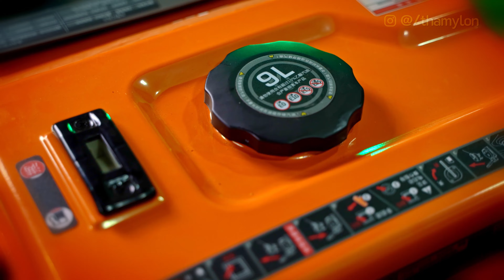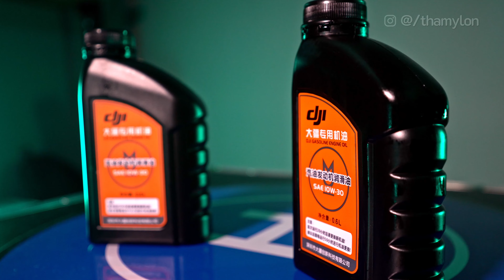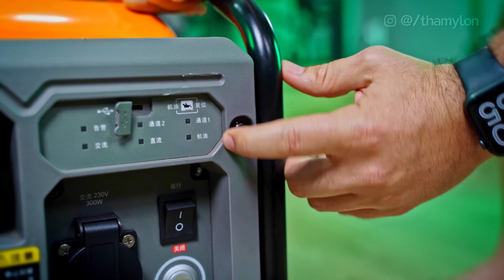Conheça as principais características de um gerador de Drone Agrícola! - DJI D4500i e DJI D9000i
Fala galera, sejam bem-vindos a mais um vídeo do Drone Experts! No vídeo hoje falaremos sobre um tema muito importante, que são carregadores e geradores de energia, utilizados para carregar as baterias dos drones agrícolas.
Neste vídeo, separamos muitas informações valiosas, para você que precisa entender tudo sobre esses geradores, uma vez que estando nas fazendas, onde não se tem energia elétrica, este acessório é importantíssimo.
Recebemos aqui os carregadores geradores da empresa DJI, que é líder de mercado e tem vários drones muito conhecidos como o T16, T20, T30 e muito em breve o T40.  Esse conteúdo  não seria possível se não fosse o apoio da Super Importadora, que é apoiadora do nosso canal.  Então não deixe de ver o vídeo até o final, se ficar com alguma dúvida, coloca aí embaixo nos comentários que vamos responder todas as perguntas. E fique ligado que sempre estamos trazendo para vocês conteúdos valiosos do mundo dos drones agrícolas. Valeu galera, um forte abraço a todos.

★ Conheça o nosso apoiador do canal, a empresa SUPER IMPORTADORA, acesse o

★ Siga a gente no Instagram!
★ Conheça todo o nosso conteúdo!
★ Participe do nosso Grupo Vip no WhatsApp!